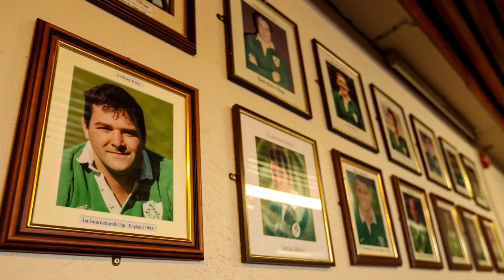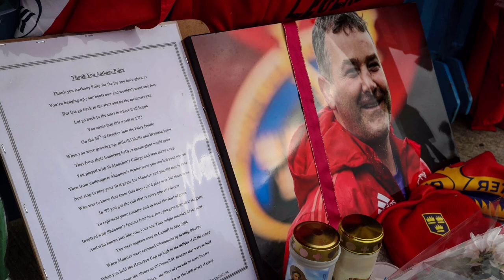Peter O'Mahony's Tribute To Anthony Foley